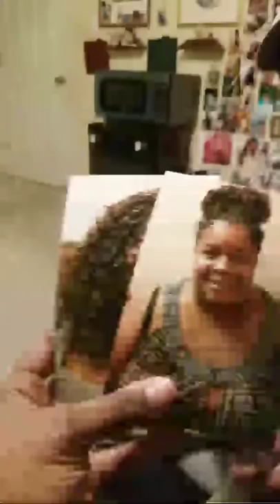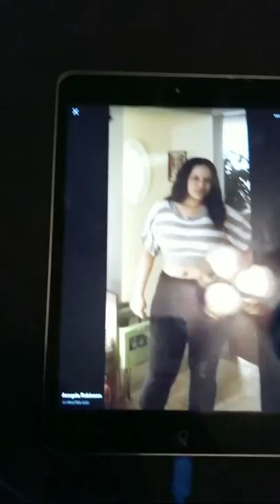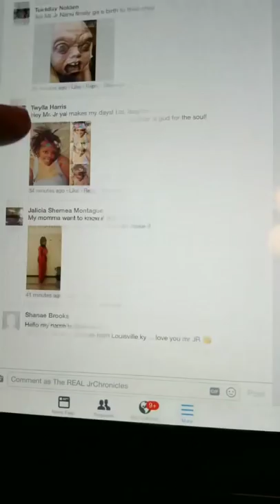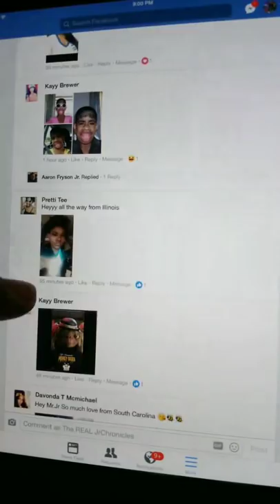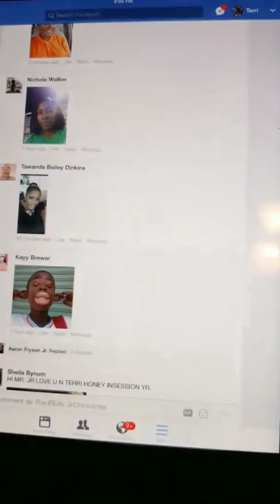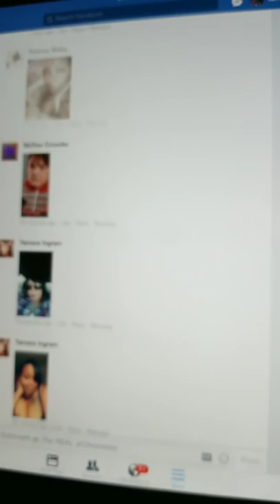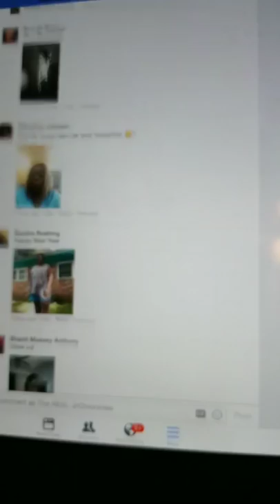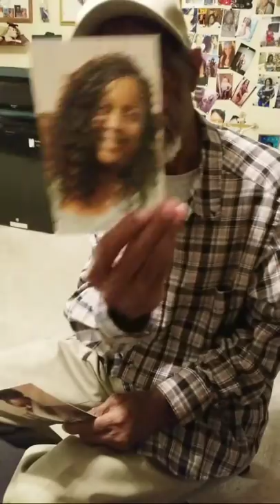Hey yall!!! Honey Bee Session